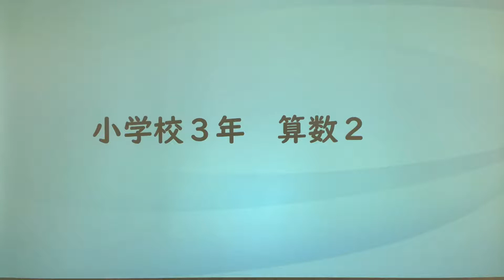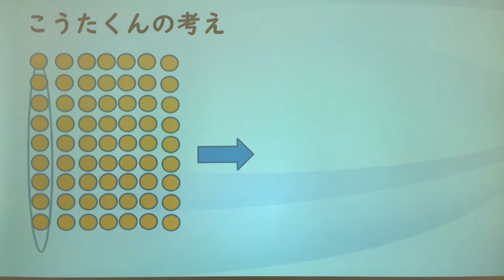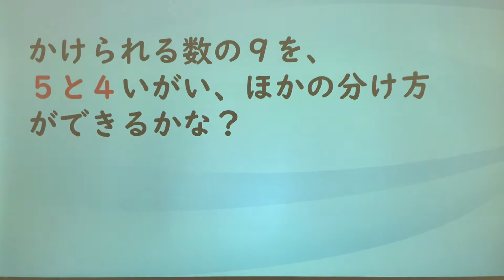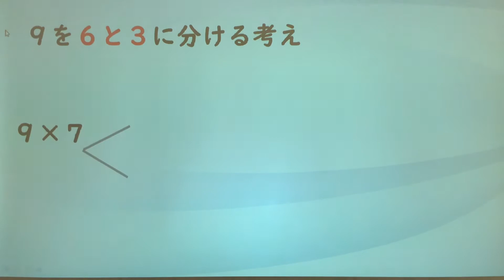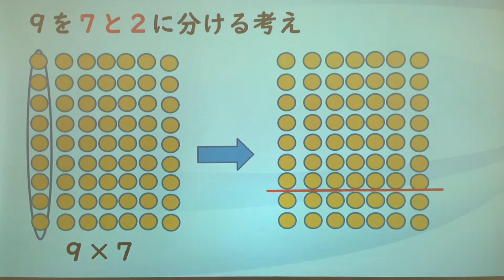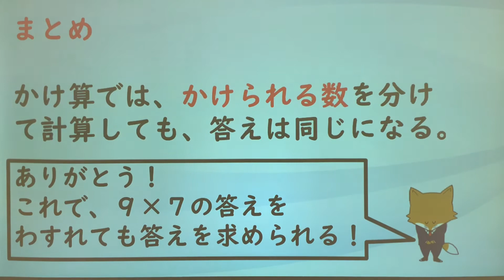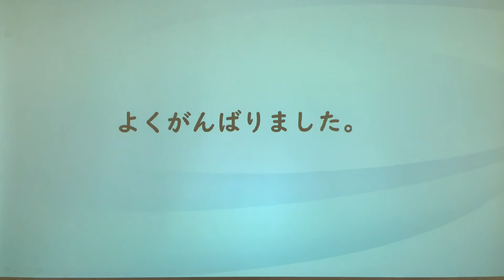算数 小学校3年②（教科書P12）【さくら市学校教育課】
5月1日配信　休校中の学校支援
算数　小学校３年（東京図書）
九九をみなおそう　P．１２